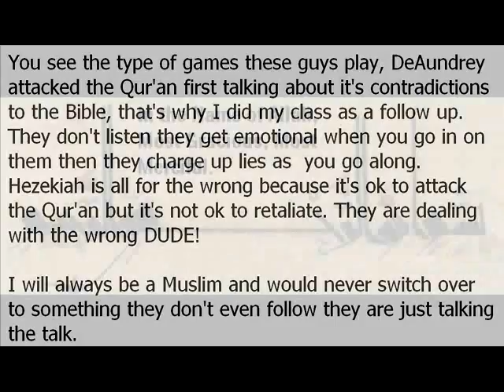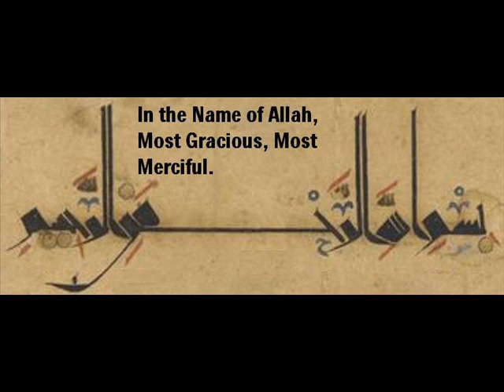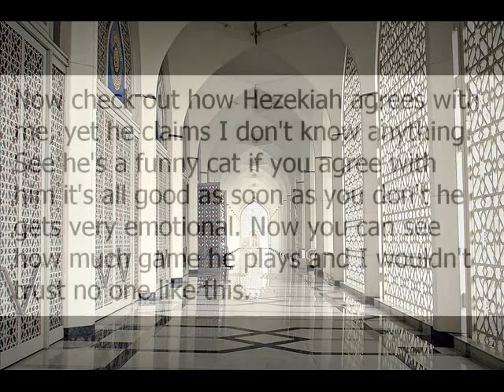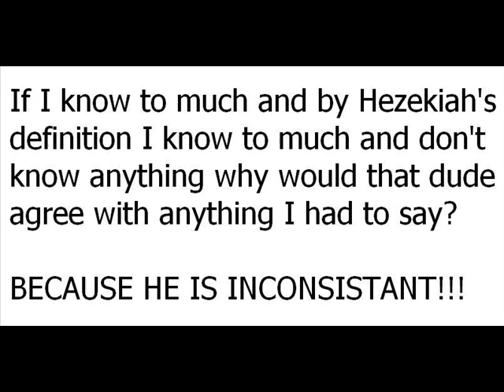RAHIM VS HEZEKIAH PART 2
RAHIM VS HEZEKIAH